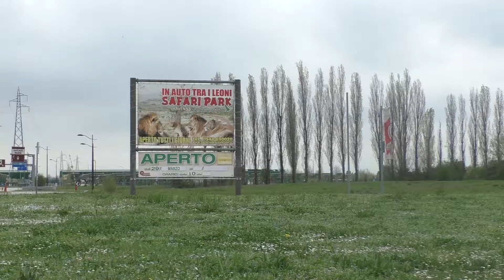RAVENNA: Allo Zoo Safari due cuccioli di tigre. Per l’estate arrivano gli orsi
Hanno due mesi e mezzo Rey e Ethan, i due cuccioli di tigre nati  allo zoo Safari di Ravenna da mamma Nuvola. Quest'ultima nel 2013 aveva dato alla luce Sandra e Thor e nel 2017 Conan e Shiba.

Il Safari Ravenna è un parco faunistico che ospita più di 700  animali di oltre 100 specie diverse. Si tratta di animali nati in cattività o provenienti da situazioni di difficoltà
Per la stagione estiva il parco propone un’altra novità l’arrivo degli orsi.